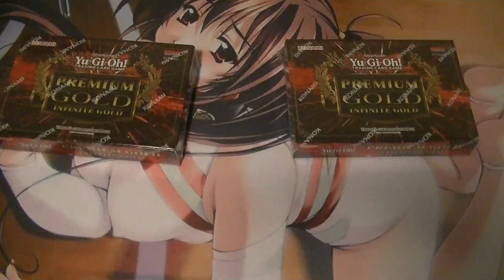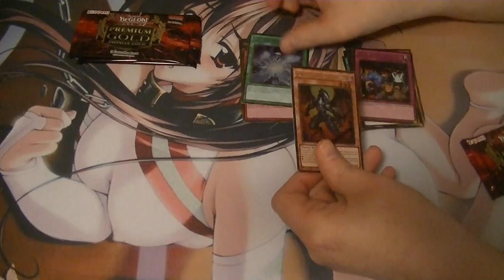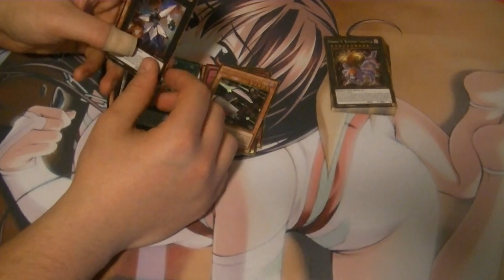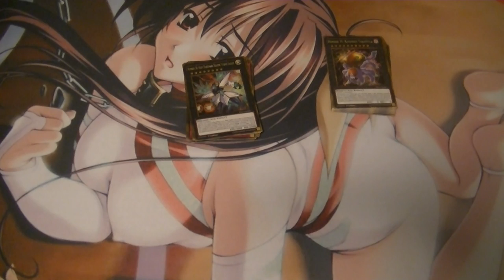Premium Gold Infinite Gold Opening Part #9